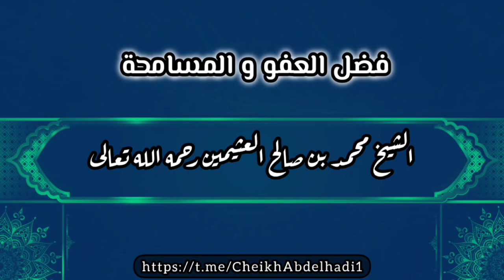فضل العفو والمسامحة | العلامة ابن عثيمين رحمه الله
مقنين بلاديDZ

عمي جيلالي ميباني

عمي موسى

عمي حميد أويو

عمي مصطفى اعراب

عمي سعيد لاكنان

عمي علي الطايور

عمي رمضان

عمي خاليس

عمي كمال بيبو

عمي عبد الرحمن ميزاشي

عمي إيدير

عمي عبد الباري

عمي حماضي

بشير باشطا

محمد سيروري

kaviss kavra لعربي

ghanou titi vio saferdina

مقنين زمان

سفيان المقنين

تغريد المقنين

chant chardonneret

chant du chardonneret

chant maknin

chant meknin

chant mulet

gros-bec_casse noyaux

bec croisé_des_sapins